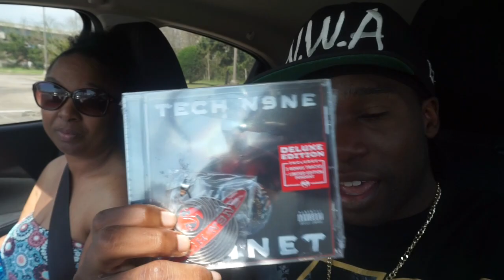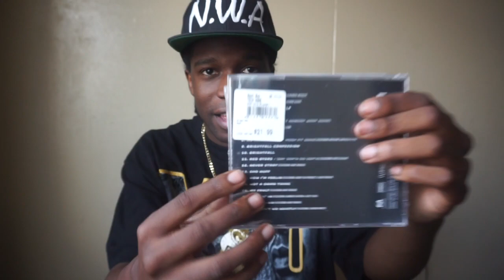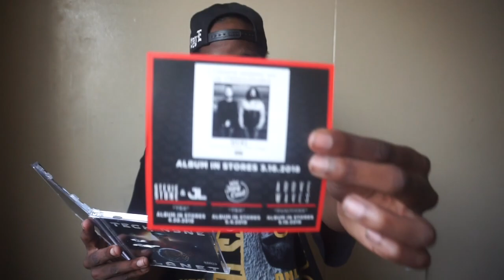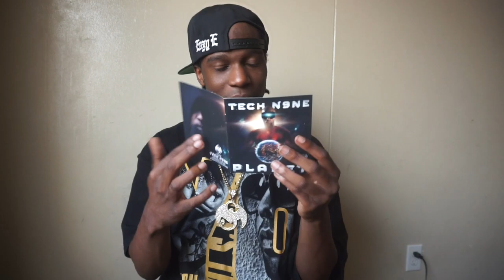Tech N9ne - Planet Album (Deluxe Edition) UNBOXING